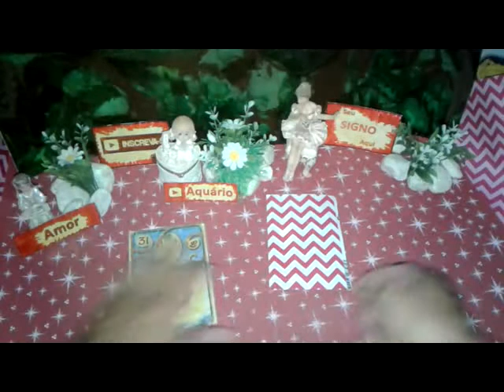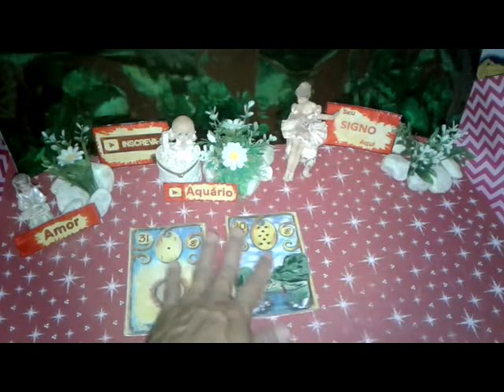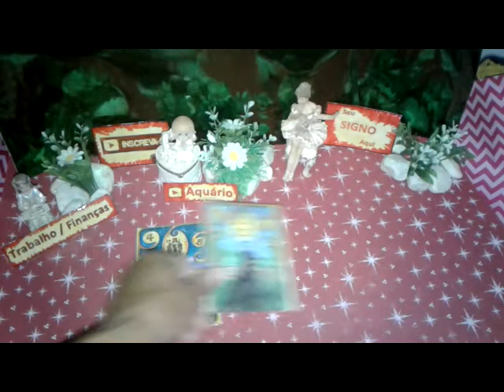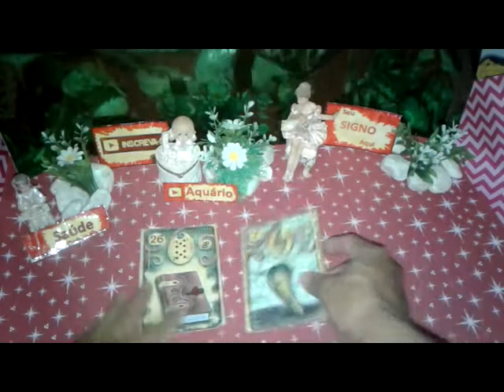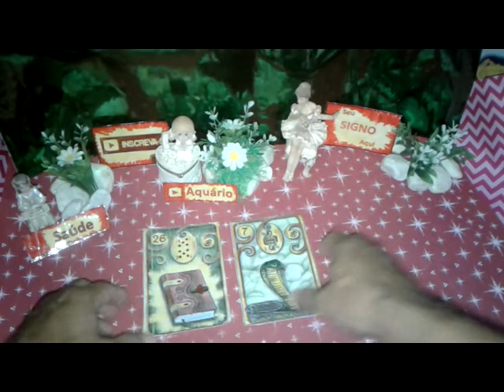Aquário Maio 2019 Previsões Vídeo2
Aquário Maio 2019 Previsões Vídeo2 de 16 a 31